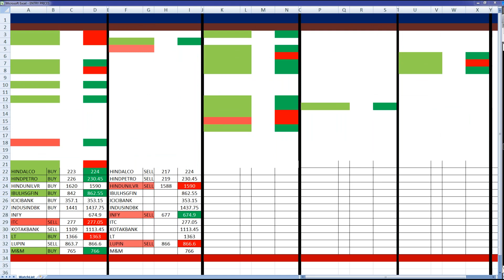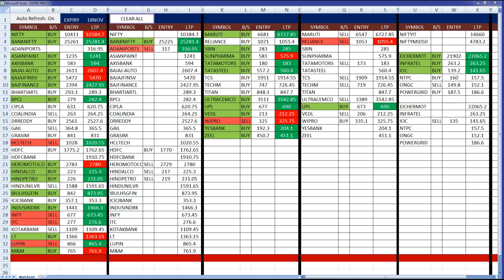1 ST NOV INTRADAY TRADING IN NIFTY 50 SCRIPS, FLAT DAY, CHECK PROFITS & STOP-LOSSES, PART 2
PROFIT & STOP-LOSS FOR NIFTY 50 SCRIPS 1ST NOV 2018

NIFTY BUY, NOLOSS, NO GAIN
BANK NIFTY  BUY,  TGT 25400, 175 X 20 = 3500
ADANIPORTS SELL, TGT 315.5, 1.5 X 2500 = 3750
ASIANPAINT BUY TGT 1240, 5 X 600 = 3000
ASIANPAINT SELL AT 1223, MADE 1216 = 7 X 600 = 4200
AXISBANK BUY TGT 605, 22 X 1200 = 26400
BAJAJAUTO BUY TGT 2623, 12 X 250 = 3000
BAJAJFINSV BUY TGT 5482, 10 X 125 = 1250
BAJFINANCE BUY TGT 2442, 48 X 250 = 12000
BHARTIARTL BUY TGT 294.5, 1.4 X 1700 = 2380
BPCL BUY TGT 284, 5 X 1500 = 9000
COALINDIA SELL TGT 261, 2 X 2200 = 4400
DRRREDDY TGT 2475, 34 X 250 = 8500
GAIL SELL SL 367, 2.2 X 2667 = 5800. LOSS
GAIL BUY 370 NOT TRIGGERED AT 2.50 PM
GRASIM BUY TGT 850, 9 X 750 = 6750
HCLTECH SELL TGT 1012, 16 X 700 = 11200
HEROMOTO BUY 2810, 27 X 200 = 5400
HINDALCO BUY 232, 9 X 3500 = 31500
HUL SL 1595, 7 X 600 = - 4200. LOSS
HUL BUY 1606
IBULHSGFIN BUY TGT 872, 30 X 500 = 15000
ICICIBANK LOSS EXIT AT 355, 2.1 X 2750 = 5775. LOSS
INDUSINDBK BUY TGT 1490, 49 X 300 = 14700
INFY SELL TGT 665, 12 X 1200 = 14400
ITC SELL TGT 267, 1 X 2400 = 2400
KOTAK SELL 1104, TGT 5 X 800 = 4000
LT SL 1351, 15 X 375 = 5625. LOSS
LT SELL AT 1342, LTP 1330 AT 3.11 PM, + 10 POINTS = 3750 PROFIT
LUPIN SELL TGT 853, 13 X 700 = 9100
MM SELL SL 762, 7 X 1000 = 7000. LOSS
MARUTI BUY TGT 6740, 59 X 75 = 4425
RELIANCE SL 1059, 6 X 500 = 3000. LOSS
SBI BUY TGT 287, 4 X 3000 = 12000
TATAMOTORS BUY 186, 6 X 1500 = 9000
TATAMOTORS SELL AT 180, CMP 179, 1 X 1500 = 1500
TATASTEEL BUY TGT 563, 5.8 X 1061 = 6100
TCS BUY 1933, 10 X 250 = 2500
TITAN TGT 861, 13 X 750 = 9750
ULTRACEMCO TGT 3600, 89 X 200 = 17800
UPL TGT 698, 25 X 1200 = 30000
VEDL TGT 214, 1 X 1750 = 1750
WIPRO SL 327.5, 2.5 X 2400 = 6000. LOSS
WIPRO BUY 329, MADE 331, 2 X 2400 = 4800 PROFIT
YESBANK BUY TGT 205, 12.7 X 1780 = 22225
ZEE BUY TGT 454, 303 X 1300 = 4290